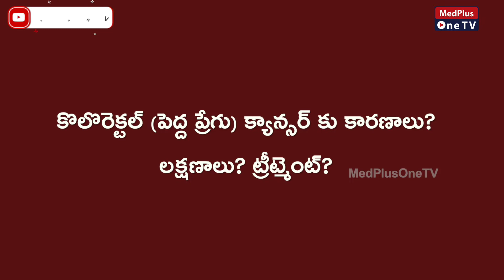Colorectal Cancer Risk Factors & Tips to Identify in Early Stage-Dr. Santhosh Kumar@MedPlusONETV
Colorectal Cancer Risk Factors & Tips to Identify in Early Stages